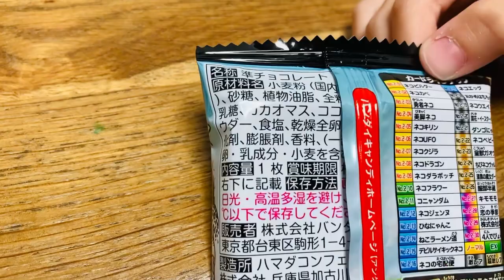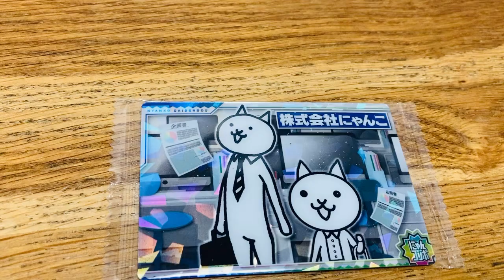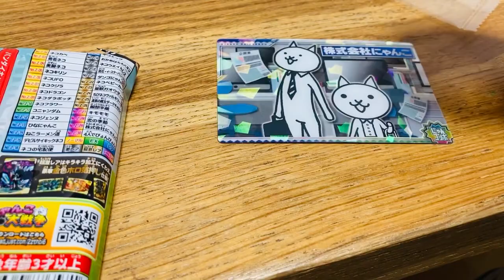何が出るかな？にゃんこ大戦争 チョコウエハース 2